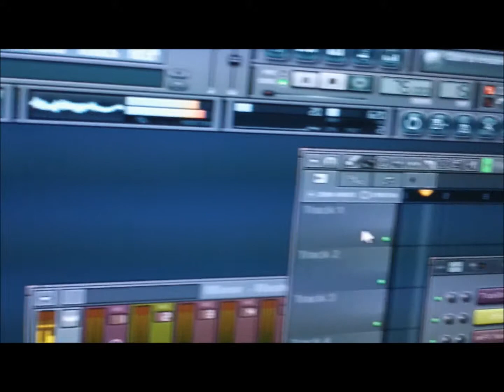SIC Coalition Freestyle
Sic Coalition Freestyle feat. T Money, Lil B, and Ike Don.
Beats by Scorpio Slim
Filmed and Edited by Ike Don